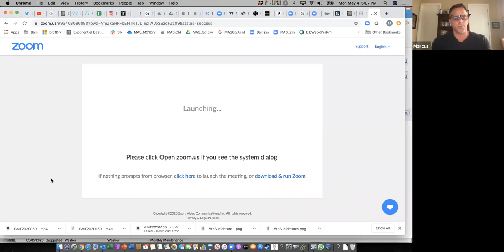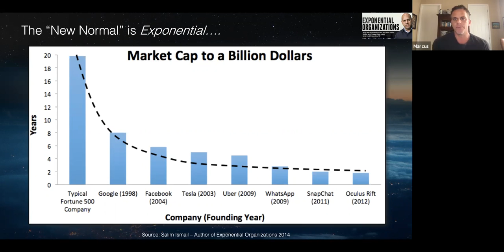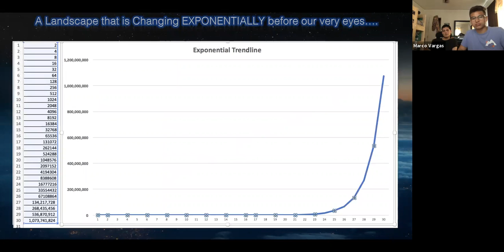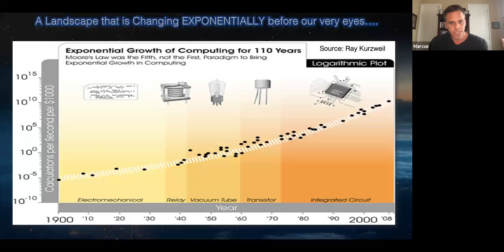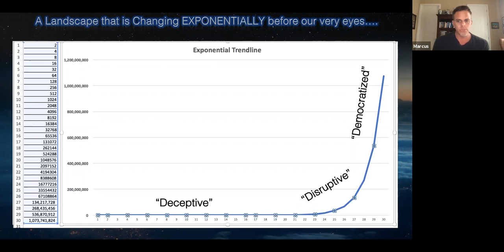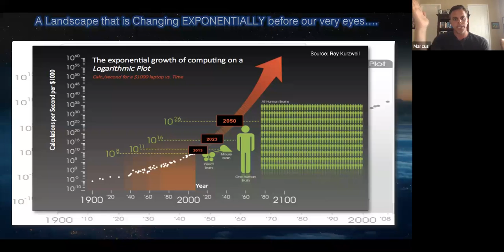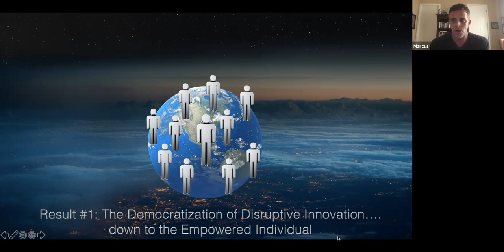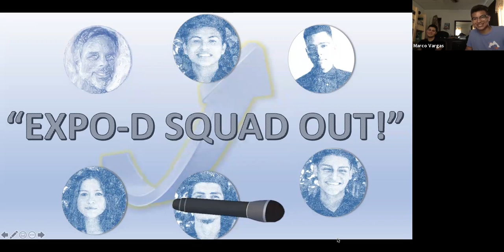Discovery Session #13 - Exponential Destiny presents "Exponential Entrepreneur" May 4th 2020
Topic Specific - Discovery Session #13- May 4th 2020:
LINEAR TO EXPONENTIAL THINKING - During this discussion, we focus the entire discussion around a graph published by the world renowned scientist and technologist Ray Kurzweil in his 2005 book titled, "The Singularity is Near".  This discussion, although a bit in the weeds on data and computing history, is very important to fully comprehend and appreciate the underlying forces (i.e., computing power) that is driving the extraordinary and disruptive pace of change, that will continue to transform society, business, governments, and life for us all.  The goal of this discussion, is to provide some empirical data that supports why technology and innovation - today - is so transformative, and thus - as an exponential entrepreneur, how you "skate to where the puck is going".